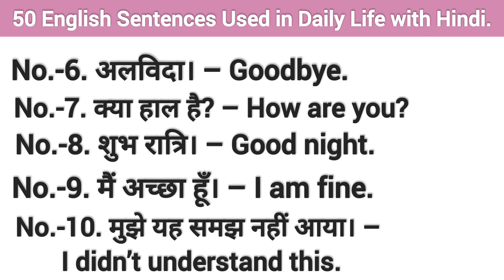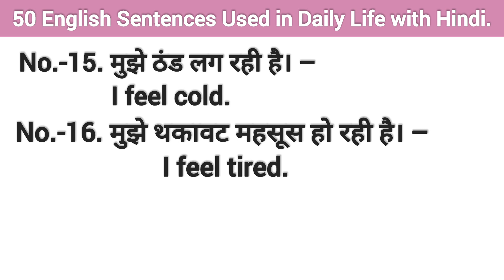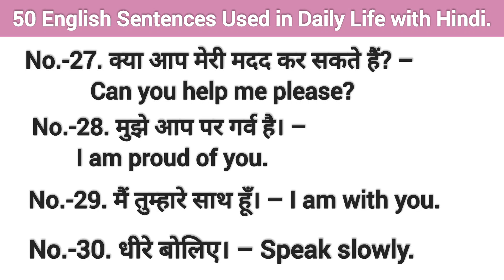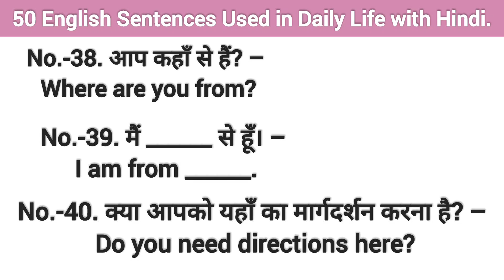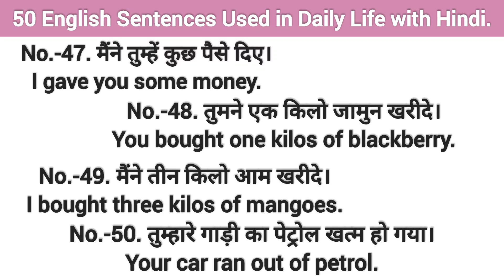50 +daily English sentences with Hindi meaning इंग्लिश में बात करें-दोस्त से अंग्रेजी में बात करें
50 +daily English sentences with Hindi meaning इंग्लिश में बात करें-दोस्त से अंग्रेजी में बात करें |

Angreji kese bole
English kese sikhe
English kese bolna sikhe